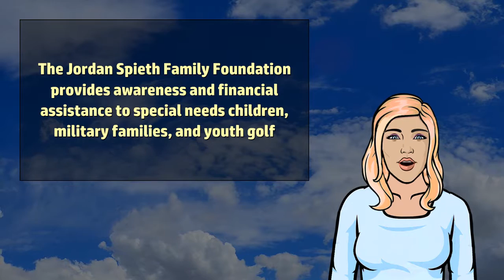Jordan Spieth - Wikivids (2017)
Wikivids presents a brief video about Jordan Spieth!